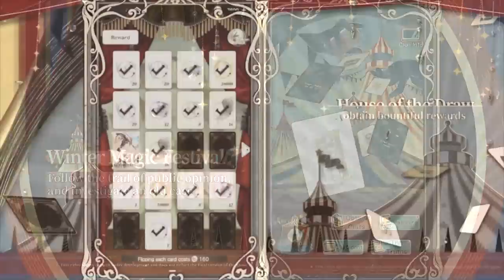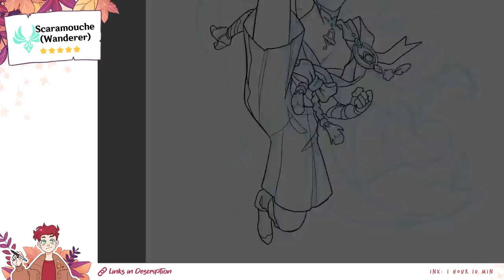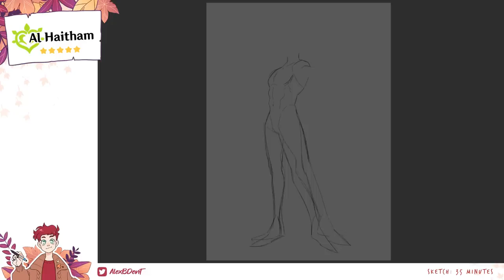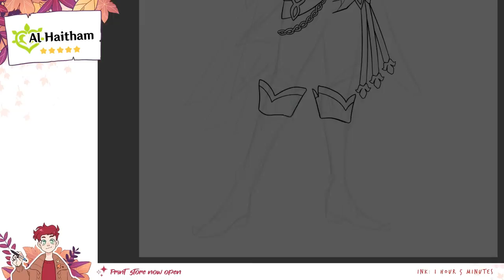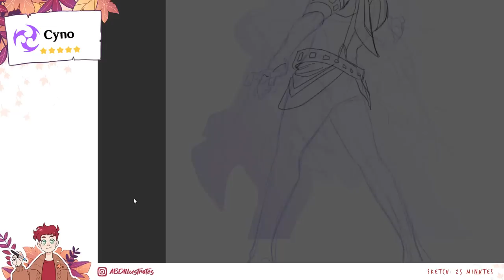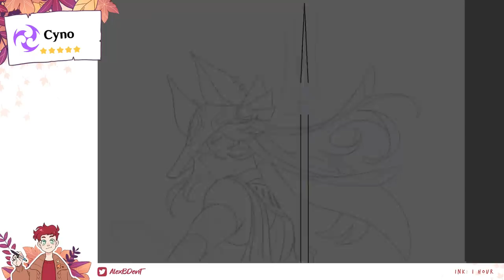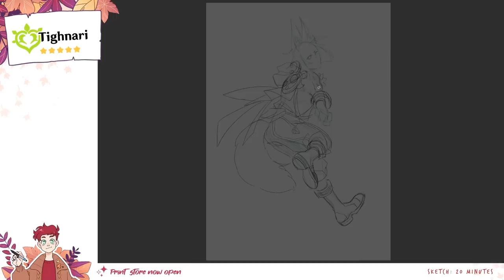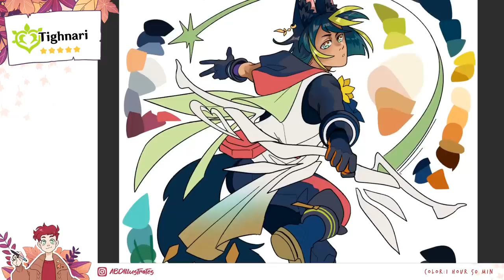Scholars and Scaramouches | Genshin Impact SPEEDPAINT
Today I’m getting in the zone for the next Genshin banner by drawing some of Sumeru’s finest fellas! ✨🍃

Were any of your faves in today’s lineup? Are you as eager to see Al Haitham in-game as I am?? Are there any other characters you’d like to see if I draw more of the Genshin roster sometime down the line??? Lemme know down in the comments! °˖✧◝(⁰▿⁰)◜✧˖°

TIMESTAMPS
- 00:00 Intro / Ad
- 01:20 Scaramouche
- 06:41 Al Haitham
- 12:13 Cyno
- 16:49 Tighnari
- 21:30 Finished artwork / Endcard
-- MUSIC USED --